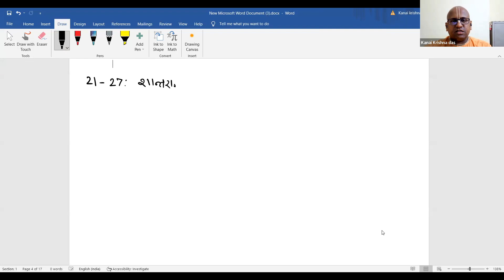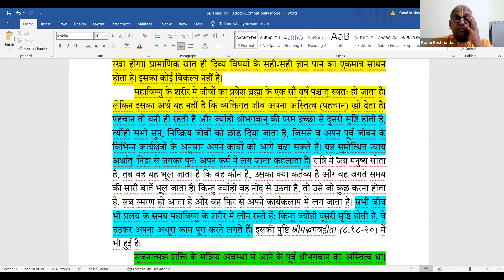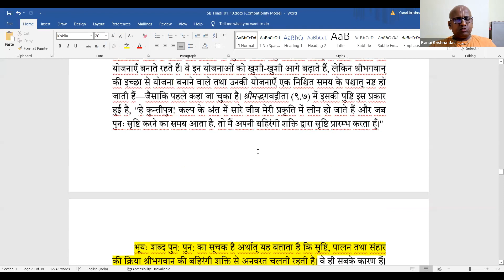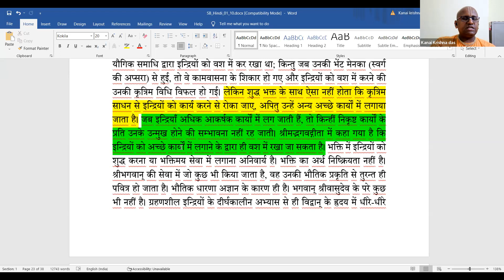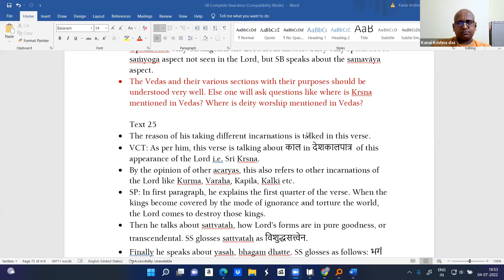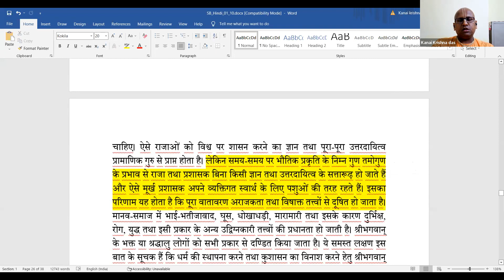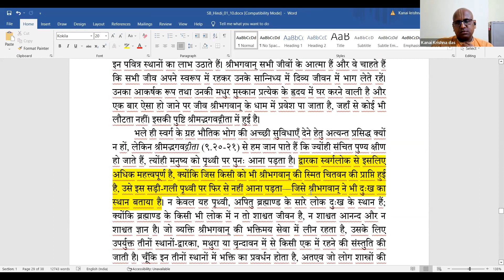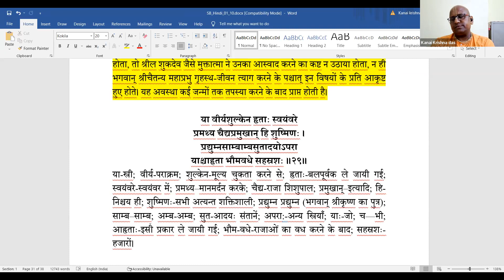Session 53__BV_Hindi_HG KKP_SB 1.10.21-28_04-07-22